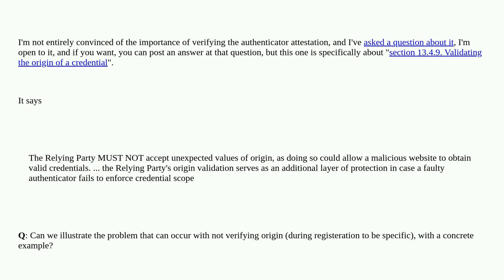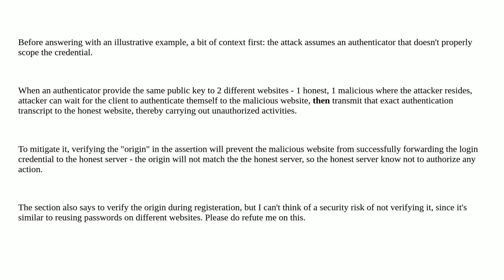Security: How does it "allow a malicious website to obtain valid credentials." - WebAuthn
How does it "allow a malicious website to obtain valid credentials." - WebAuthn

A special thanks goes out to the awesome community

  credential-reuse webauthn